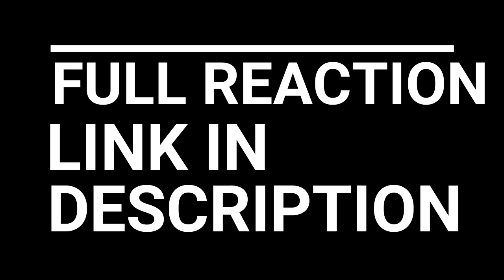VIKINGS REACTION SEASON 3 EPISODE 8-10 | THEY GOT ME GOOD